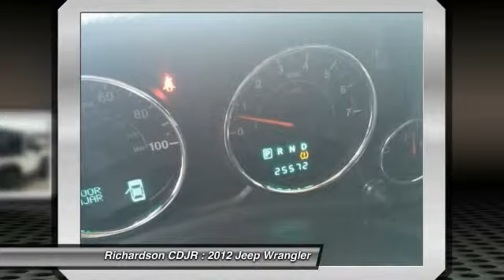2012 Jeep Wrangler Richardson TX CL274000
2012 Jeep Wrangler Sport

Richardson CDJR
1321 N Central Expressway

Looking for the right car? Today could be your lucky day. With 25571 miles, this Bright White Clearcoat, 2012 Jeep Wrangler equipped with Automatic transmission could be yours. Request more information and set up a test drive right away.